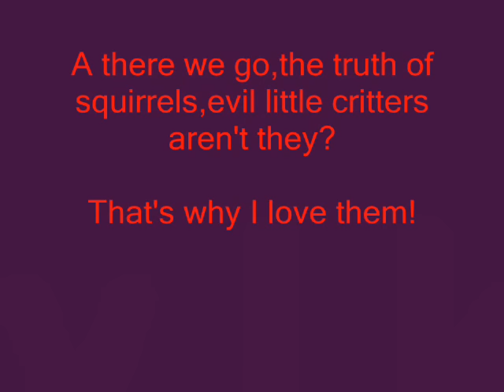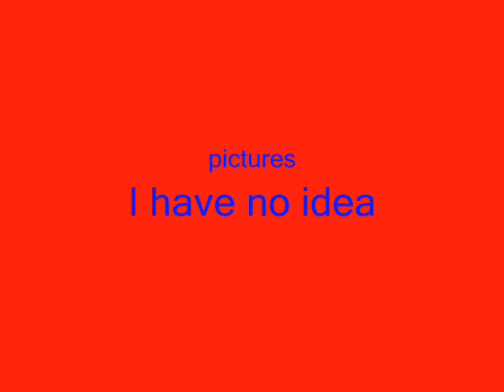Evil Zombie Pirate Nazi Ninja Space Jedi Sith Monster Squirrels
The truth about the squirrels...
sorry about the first picture i'm not sure what happened.